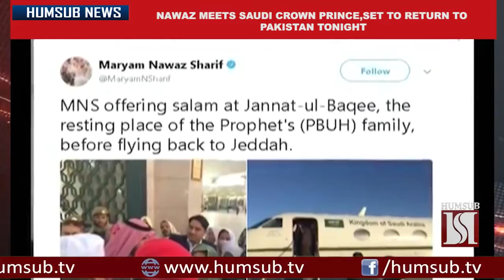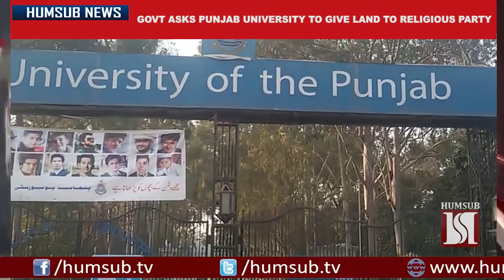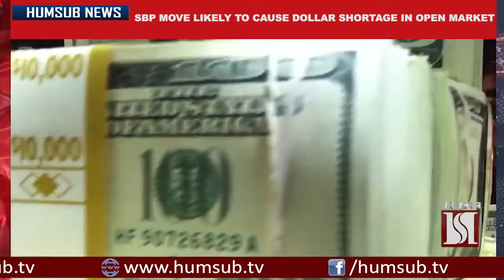English NEWS Headlines 2nd January, 2018 Pakistan NEWS